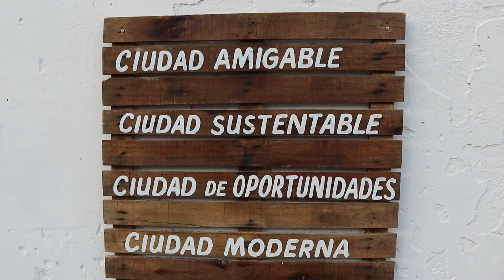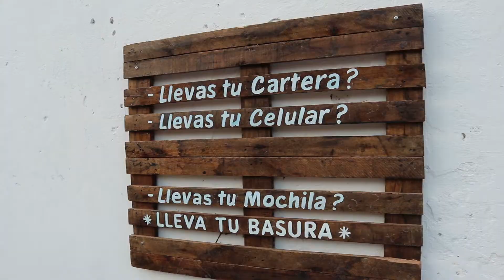Un basural de más de 20 años, transformado en un nuevo paseo de la ciudad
El intendente Eduardo Tassano inauguró las obras de recuperación de un espacio ubicado en la intersección de las calles Exvías y Héroes Civiles (continuación de La Rioja), lugar en el que históricamente se concentró un basural a cielo abierto. Con esta obra, la Municipalidad logró complementar los trabajos de asfalto ya ejecutados en el barrio San Martín por el Gobierno de la Provincia.
La implementación del programa de mitigación de basurales, que ejecuta la Secretaría de Ambiente y Desarrollo Sustentable, fue la herramienta  para realizar un cambio sustancial en un espacio que hoy transformó su fisonomía exhibiendo un mural alegórico, obra que fue realizada por el Departamento de Arte Público de la Municipalidad.
En el mismo punto, además, se ejecutaron trabajos para la adecuación del lugar, como una dársena para estacionamiento y las tareas de embellecimiento de las veredas.
Con la recuperación de este sitio, el programa que ejecuta el municipio logró sumar el 70º espacio recuperado, que es a su vez el 4º destinado a una expresión artística; en este caso, a través de una obra que cuenta con una extensión de 50 metros de longitud por unos 4,5 de altura.
Del acto inaugural participaron, además del intendente Tassano, el ministro de Coordinación y Planificación de la Provincia, Horacio Ortega; la coordinadora provincial del Plan de Gestión Integral de Residuos Sólidos Urbanos (Girsu), Andrea Panceri; el viceintendente, Emilio Lanari; los secretarios de Ambiente y Desarrollo Sustentable, y de Turismo, Cultura y Deportes,  Javier Rodríguez y Juan Esteban Maldonado Yonna; funcionarios de distintas áreas, artistas del Departamento de Arte Público de la Municipalidad y vecinos del barrio San Martín.

Notas:
Horacio Ortega - ministro de Coordinación y Planificación de la Provincia
Emilio Lanari - viceintendente
Javier Rodríguez - secretario de Ambiente y Desarrollo Sustentable
Juan Esteban Maldonado Yonna - secretario de Turismo, Cultura y Deportes
Marcelino Gauna - Departamento de Arte Público de la Municipalidad
Marcelo - vecino del barrio San Martín